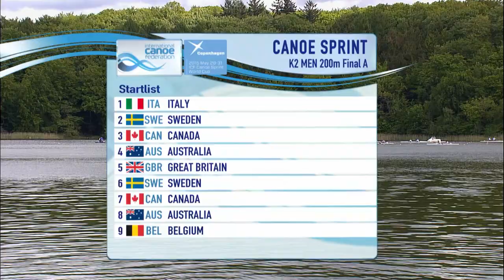Final K2M 200m Sprint 3 | Copenhagen 2015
Final K2 Men 200m from the 2015 ICF Canoe Sprint World Cup in Copenhagen, Denmark.

This is an International Canoe Federation (ICF) event and is one of a series of three ICF Canoe Sprint World Cups. Canoe Slalom and Canoe Sprint are the two Olympic disciplines that are run by the International Canoe Federation. More information cane be found at canoeicf.com

Calendar:
World Cup 1 - Montemor-O-Velho, Portugal 15-17 May
World Cup 2 – Duisburg, Germany 22-24 May
World Cup 3 – Copenhagen, Denmark 29-31 May
World Championships – Milan, Italy, 19-23  August